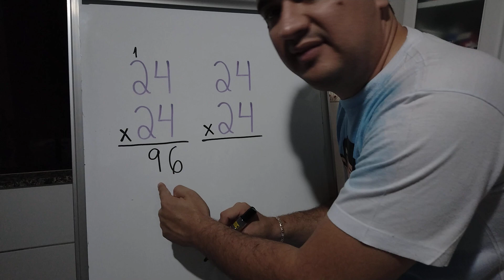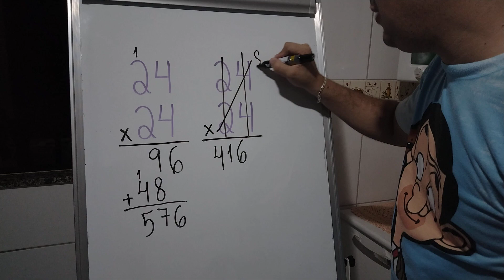Duas formas de multiplicar pelo Mr Bean da Matemática 👨🏻‍🏫